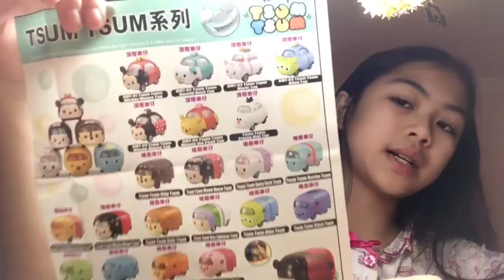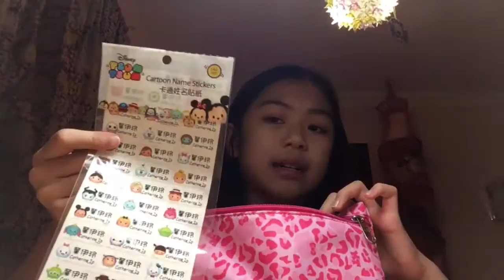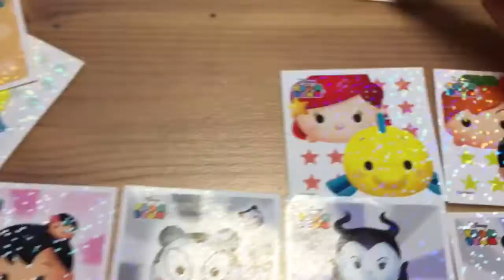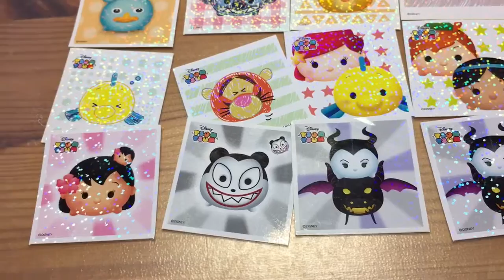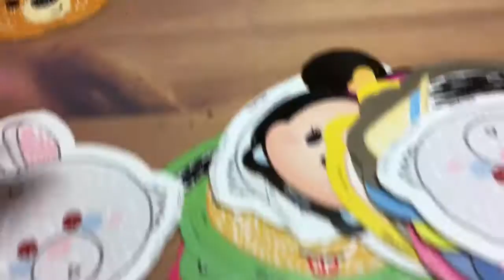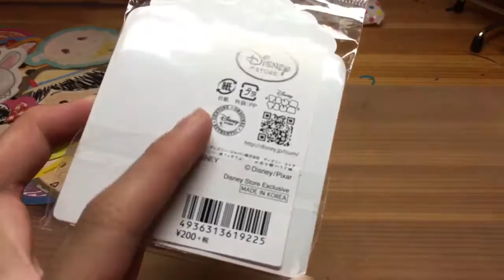My Tsum Tsum Collections!